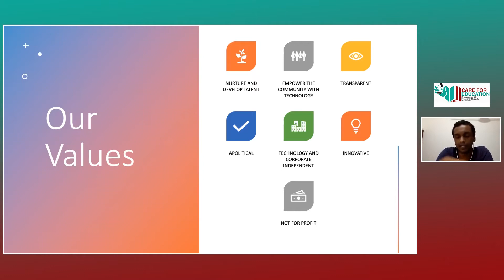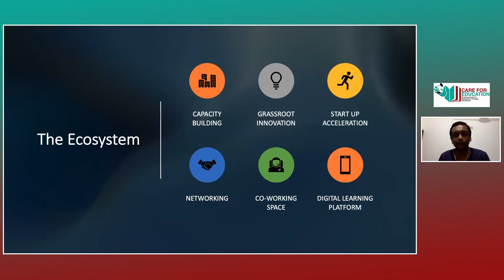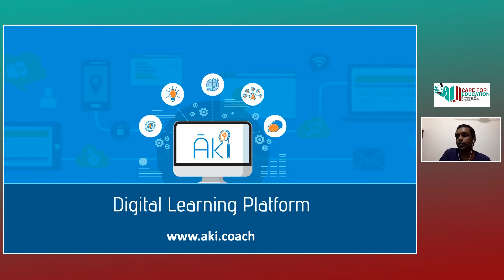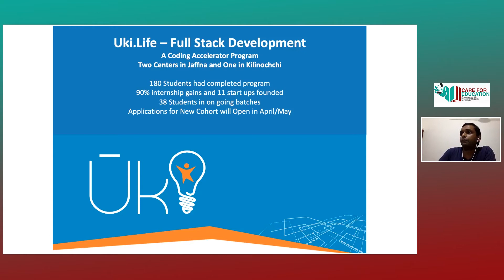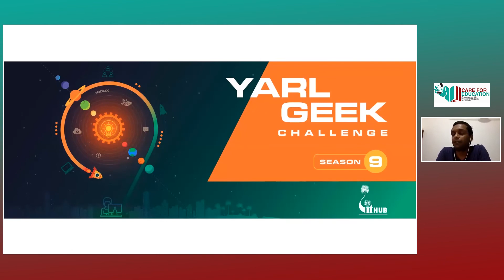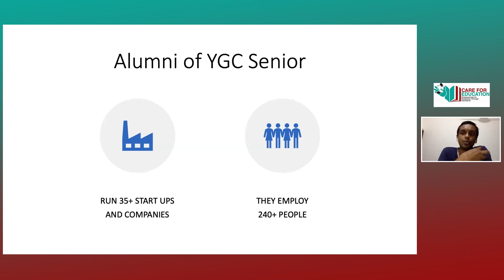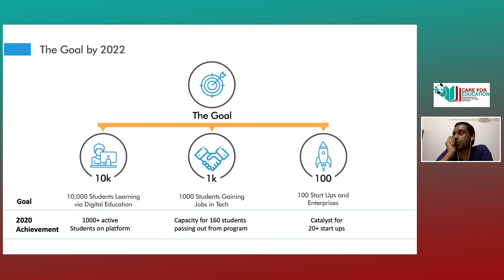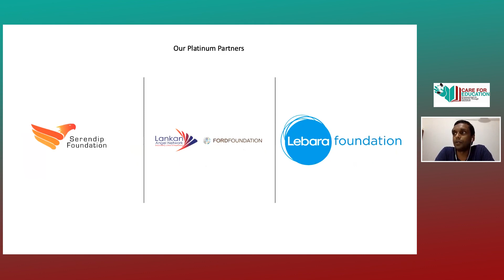04.11.2021_Yarl IT Hub_Mr. Sayanthan